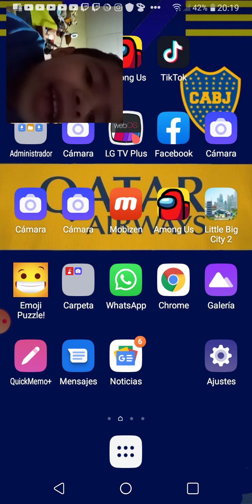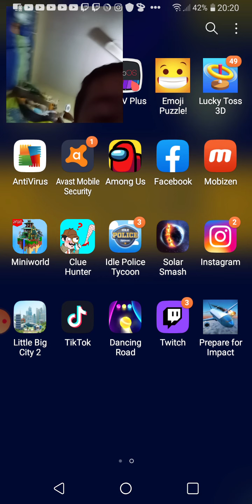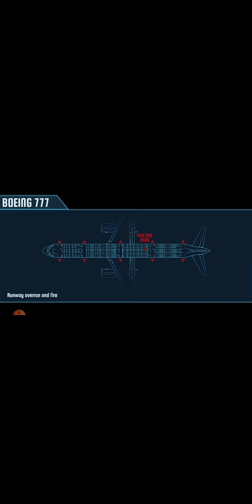15 de octubre de 2020